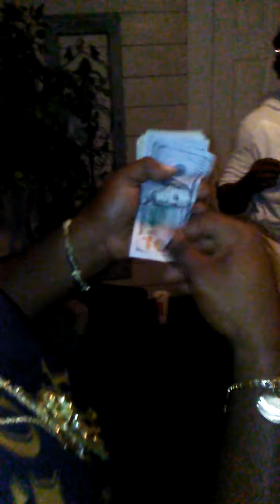(Gold back gorillaz) hood shit the turn up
G.B.G. ent. Fuck with the movement